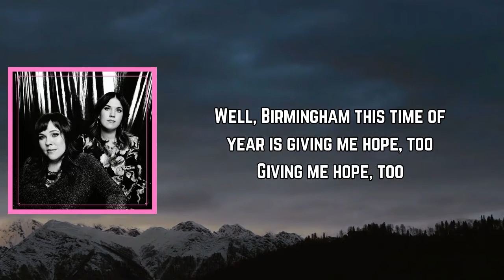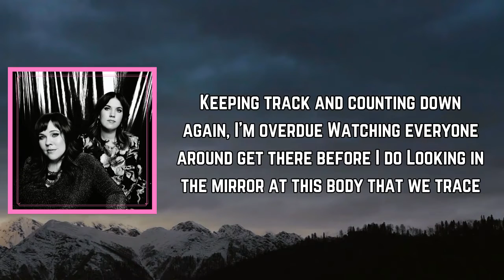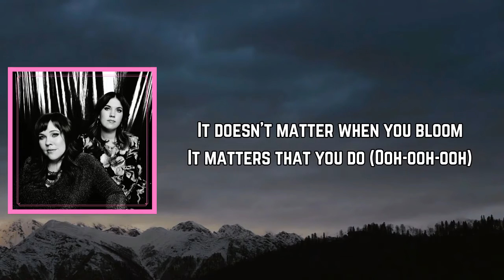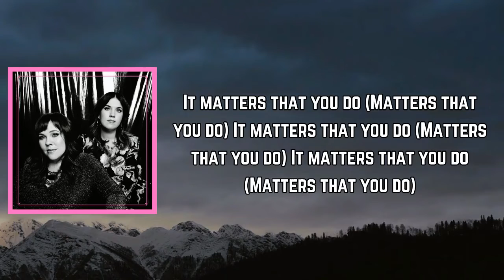The Secret Sisters - Late Bloomer (Lyrics)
Late Bloomer Lyrics:

[Verse 1]
Sugar water to the brim, they told me it'd be spring
Early September and my first glimpse of tiny wings
Summer's coming to an end, magnolias are in bloom
Well, Birmingham this time of year is giving me hope, too
Giving me hope, too

[Verse 2]
Keeping track and counting down again, I'm overdue
Watching everyone around get there before I do
Looking in the mirror at this body that we trace
But looking out the window, late bloomers on parade
Late bloomers on parade

[Refrain]
(Ooh-ooh-ooh)
(Ooh-ooh-ooh)

[Outro]
It matters that you do (Matters that you do)
It doesn't matter when you bloom
It matters that you do